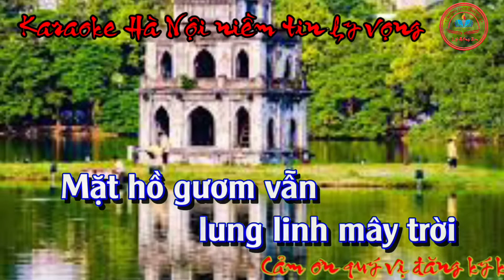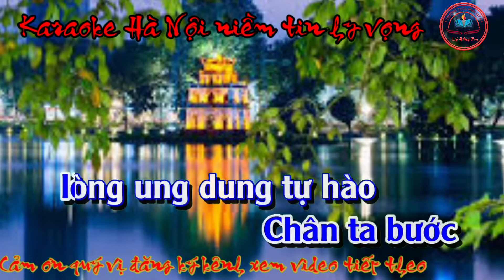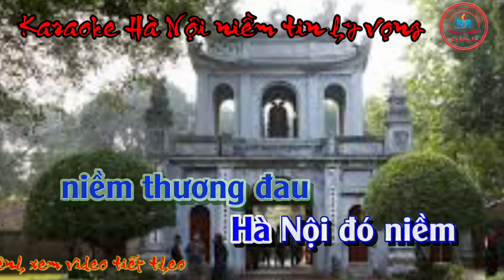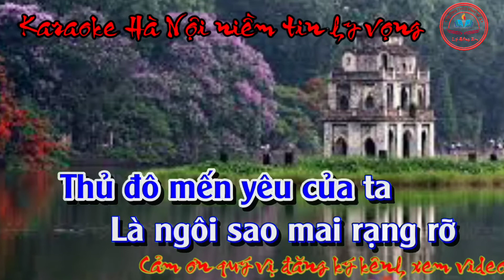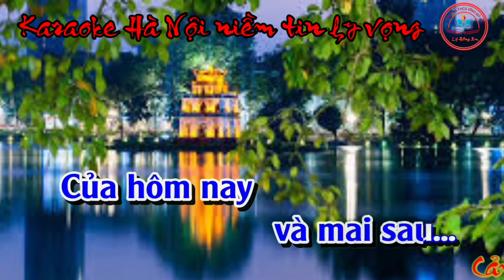Karaoke Hà Nội niềm tin hy vọng